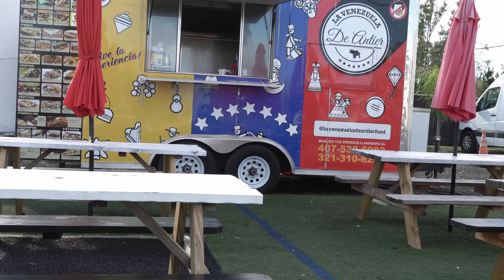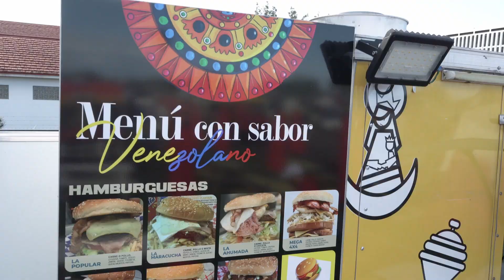One way delivery food | La Venezuela de antier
One way delivery food | Capitulo 2
Nuestro amigo Joel Romero (@joelshow) nos invita de nuevo a conocer más sobre la gastronomia venezolana en la ciudad de Orlando, Florida, en ésta oportunidad estará compartiendo con la gente de La venezuela de antier food, que gracias a Eduardo Flores (CHICHO), nos narrara como fueron sus comienzos en el negocio de la comida rápida.

Éste show es realizado por la compañia ONE WAY PICTURES LLC.